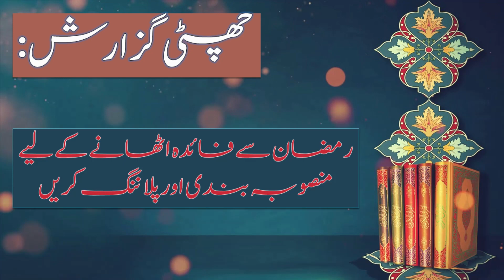10 Important Tips For Welcoming Ramadan || استقبال رمضان کے لیے دس اہم تجاویز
urdu bayan 10 Important Tips For Welcoming Ramadan || استقبال رمضان کے لیے دس اہم تجاویز